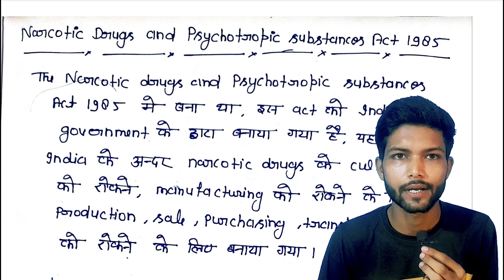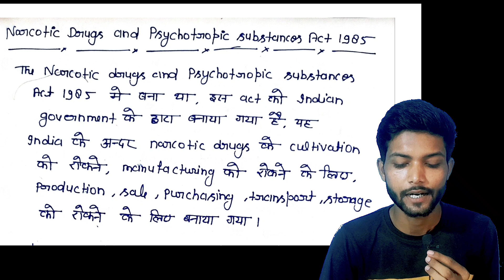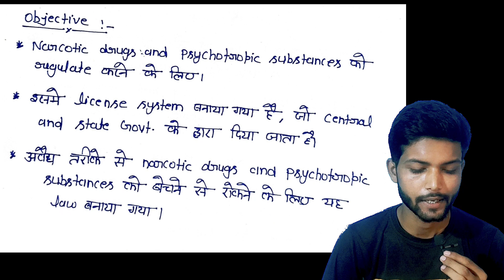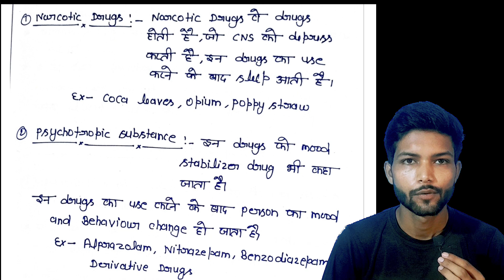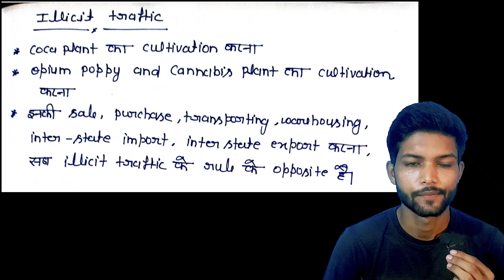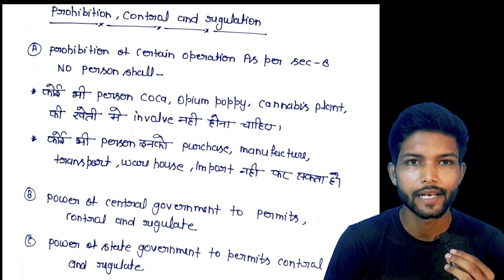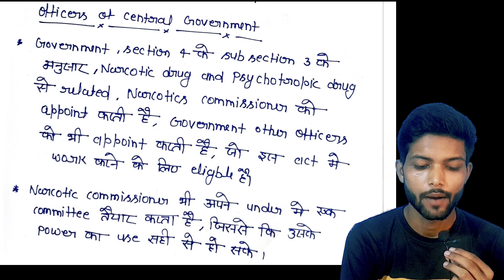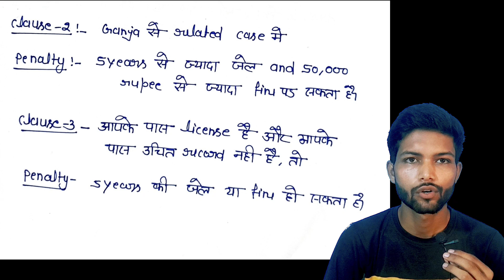Narcotics Drugs and Psychotropics Substances act 1985 in hindi || Pharmacy law and ethics chapter 4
Contents 👇

hospital pharmacy chapter 4 in hindi,community pharmacy chapter 8 in hindi,community pharmacy chapter 9 in hindi,scope of pharmacology in hindi,pharmacotherapeutics notes in hindi,pharmacology chapter 1 in hindi || introduction,medicine review in hindi,drug distribution in hindi,floor stock system in hindi,important chapter in hospital pharmacy,paurush jiwan capsule in hindi,how to increase health in hindi,dev pharmacy,@dev pharmacy,hindi notes